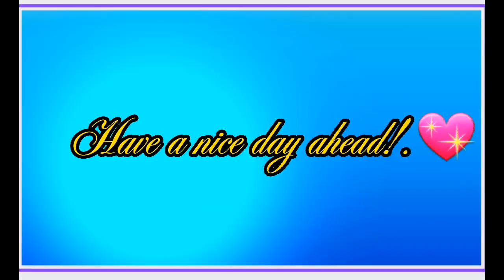January 22- Daily Devotional